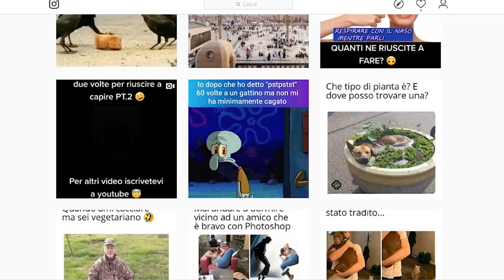6 Copie di famosi videogiochi che non conoscevi di sicuro!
Non soltanto i film ricevono brutte copie delle loro pellicole..durante gli anni anche alcuni videogiochi sono stati copiati... a volte fin troppo male...oggi andremo proprio a vedere
questi giochi, e fidatevi non sono sempre i giochi più grandi come per esempio fortnite ad essere copiati..se volete capire meglio di cosa parlo dovete vedervi assolutamente il video
ma prima di cominciare fate un piccolo salto sulla pagina instagram ufficiale del canale e partiamo!!!

🐁Questo invece è il mouse che uso: